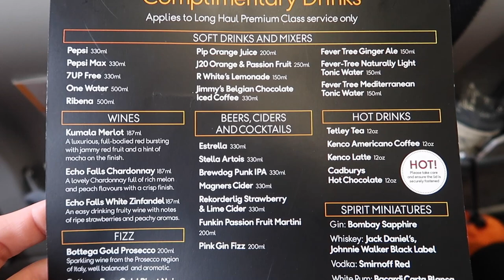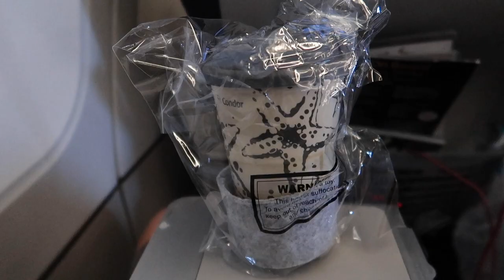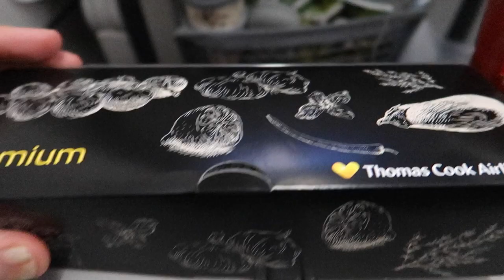Orlando to Manchester. Our last ever flight with Thomas Cook!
A look around airside 4 at Orlando Airport and our last ever flight with Thomas Cook to Manchester.  It was a great flight with some drama just before take off when one of the cabin crew rushed into the flight deck and prevented take off! Watch the video for all the details!

Thank you to all the staff at Thomas Cook for some great holidays over the years and a massive thank you to Captain Tom and all the crew onboard our last flight. We hope you quickly find new jobs and wish you all the best for the future.